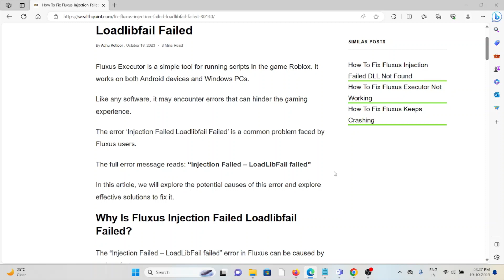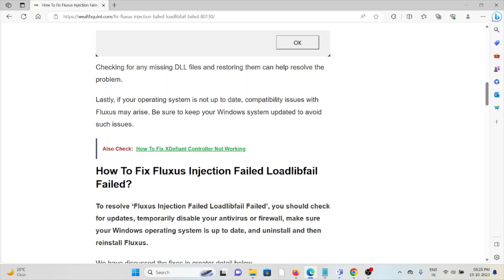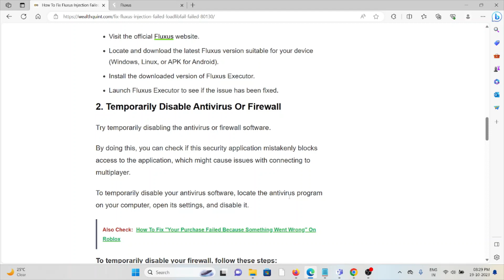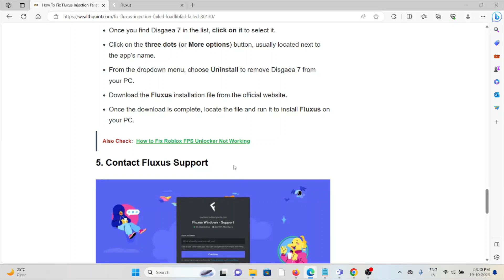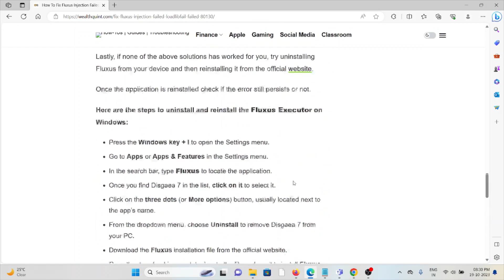How To Fix Fluxus Injection Failed Loadlibfail Failed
Fluxus Executor is a simple tool for running scripts in the game Roblox. It works on both Android devices and Windows PCs.Like any software, it may encounter errors that can hinder the gaming experience.The error ‘Injection Failed Loadlibfail Failed’ is a common problem faced by Fluxus users.The full error message reads: “Injection Failed – LoadLibFail failed”.In this article, we will explore the potential causes of this error and explore effective solutions to fix it.

0:00 Introduction
0:36 Why Is Fluxus Injection Failed Loadlibfail Failed?
1:48 Solution 1:Check For Updates
2:29 Solution 2:Temporarily Disable Antivirus Or Firewall
3:07 Solution 3:Check For Windows Updates
3:38 Solution 4:Uninstall And Reinstall Fluxus
3:59 Solution 5:Contact Fluxus Support